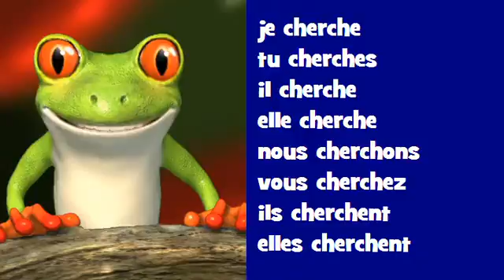Coniugazione canzone francese # Rock = chercher